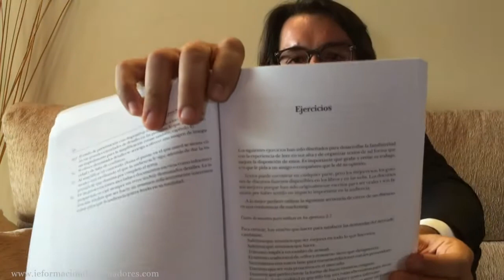Libro: Claves para hablar en público | Profesor Fernando Pena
Comprar el libro: "Hablar bien en público es posible si sabes cómo"

Curso online de formador de formadores del Instituto Europeo de Formación de Formadores